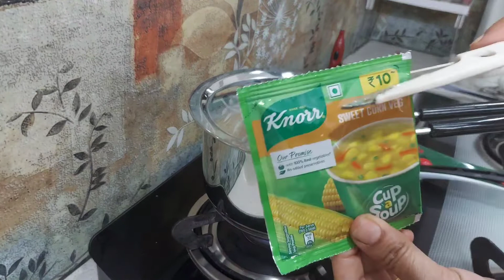Broccoli 🥦 soup || Healthy and Tasty soup 🍲 || Broccoli 🥦 veg soup|| Healthy diet 😋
Hello friends

INDIAN MOM LIFE ||

Hi all .. Today's recipe is Healthy and Tasty recipe 😋.. Broccoli 🥦 and vegetable soup 🍲... it's very easy and healthy for diet also ... easy to prepare .. hope you guys will try this recipe and will enjoy 😉 😋... thanks for watching my videos... please like share 🙏 and subscribe my channel...

INGREDIENTS:

Broccoli 🥦
Beans
Carrots 🥕
Spring onions
Corn 🌽
Onions
Butter 🧈 1/2 tsp
1/2 corn starch
Corn soup masala sachet
Pepper

INDIAN MOM LIFE